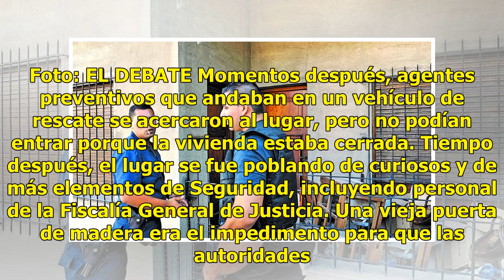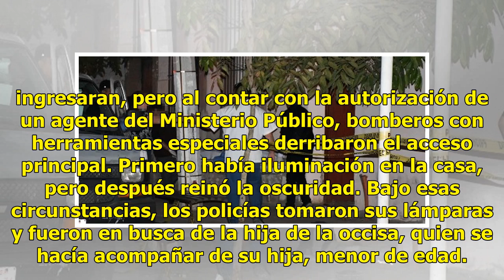Historia de terror: vivieron cerca de un mes junto al cadáver de su mamá